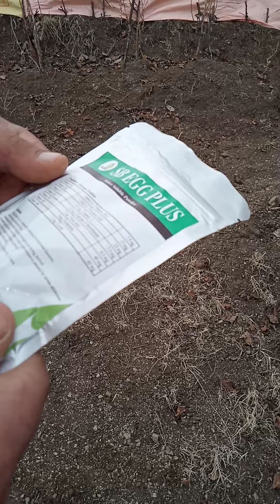v.kopru ÇOMÜ köyü Aslan abinin cifliginden kareler